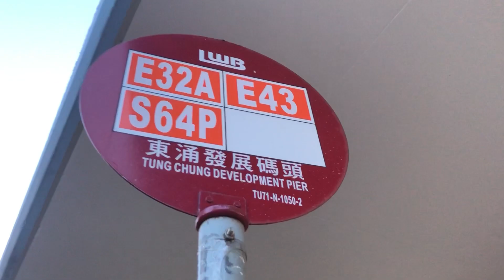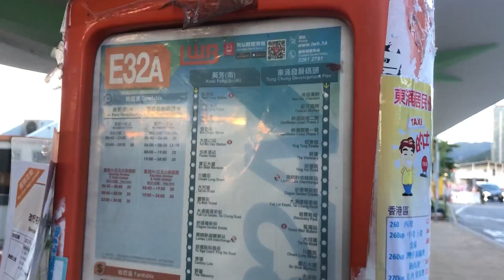【馬克一服務二十載】龍運巴士 LWB 803@E32A 東涌發展碼頭 ～ 葵芳（南）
大嶼山北部對外巴士路線E32A，由龍運巴士營辦，來往東涌發展碼頭及葵芳（南），途經東涌北、荃灣市中心、大窩口及葵興，取道青嶼幹線、青衣北岸公路及青荃橋。

此路線與E31及E32線同為全程收費最便宜的大嶼山北部對外路線。

開辦背景
地處東涌北的私人屋苑「昇薈」及「東環」於2016年第一季起陸續入伙。為配合新增乘客需求，運輸署及龍運巴士於《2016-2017年度巴士路線計劃》中，建議E32線於途經東涌市中心後全日繞經東涌北，然後返回北大嶼山公路及原有路線前往葵芳站。然而，E32線班次不足以應付乘客需求，部分巴士甚至在未抵達青衣或東涌時已告客滿，有區議員對該建議感到不滿，認為不但使車程加長，更加重路線負荷。

適逢位於東涌北56區的迎東邨將於2017年第一季入伙，運輸署及龍運巴士於2016年11月向離島區議會提交有關加強東涌北巴士服務的文件，擱置E32線繞經東涌北，並開辦E32A線，取道青衣北岸公路、青荃橋及荃灣路來往荃灣及葵芳（不停青衣），以配合迎東邨入伙後的交通需求。

彩/HKNB~